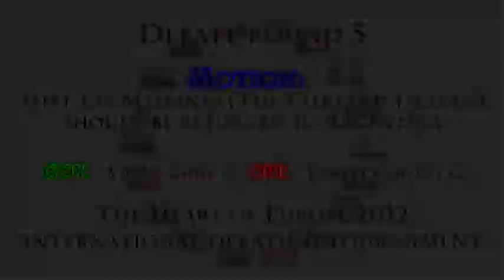Round 5 VMA 1 Chile vs Robert College C